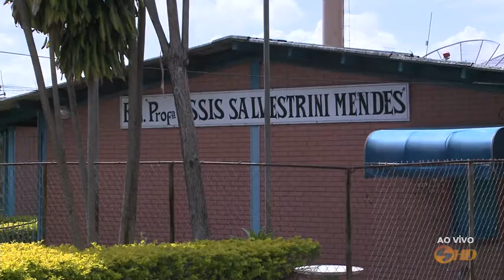Manchetes Noticidade - TV Sorocaba 06-10-16 (Parte 01)